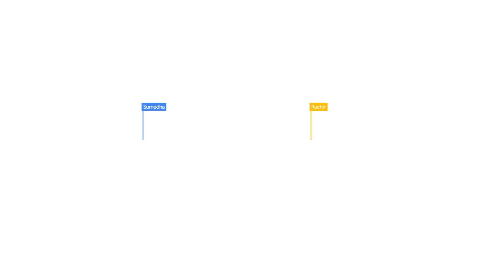Google Workspace: Champions of Change: Mobile Premier League (MPL)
Google Workspace APAC’s Champion of Change, Ruchir Patwa, Vice President of Security and Compliance, shares his favourite productivity and collaboration features of Google Workspace that have helped Mobile Premier League.